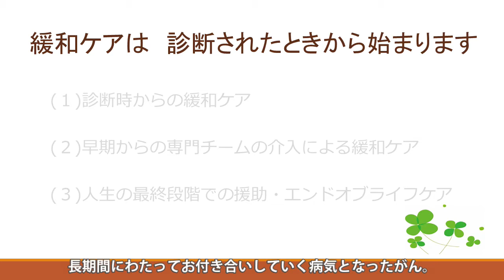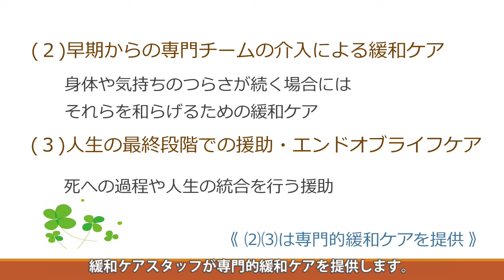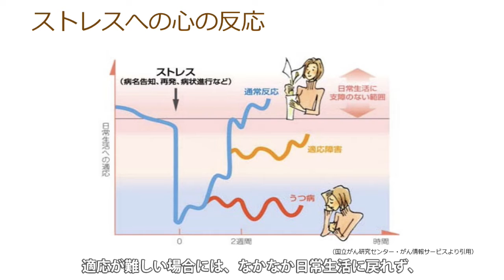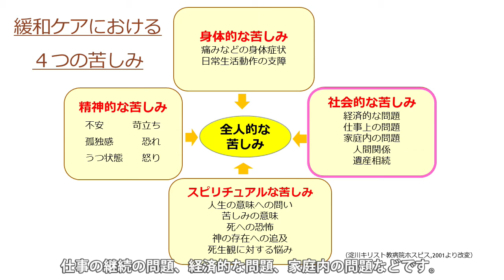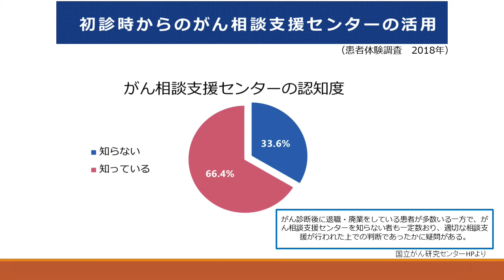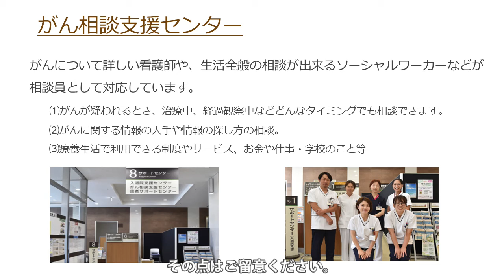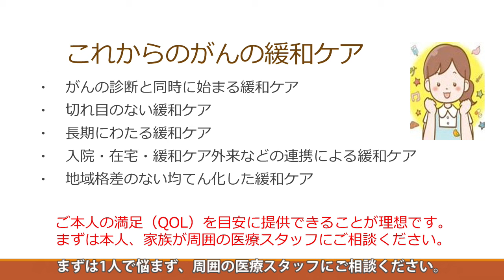「がんと診断された時からはじまる緩和ケア」緩和ケア内科 部長 中西 英世 医師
第57回動画による健康講座
演題：「がんと診断された時からはじまる緩和ケア」
講師：緩和ケア内科 部長　中西　英世　医師（再生時間　8：42）

日本では2人に1人が罹る「がん」。
以前よりも格段に生存率が伸びている今、がんは慢性疾患として考える時代となってきました。

そこで皆さんに知っておいていただきたいのが、緩和ケアの存在です。
緩和ケアは、がんと診断された時から終末期まで、段階に応じたサポートを提供します。
患者さんの体や心のつらさを和らげ、家族の精神的なサポートなどもするのが緩和ケアです。

当院では多職種によるチームが入院患者さんの色々なニーズに対応しています。
また、がん相談支援センターでは、がんにかかわる様々な相談や質問等を、看護師やソーシャルワーカー（社会福祉士）等がお受けしています。

ぜひご視聴いただき、ご参考にしていただければ幸いです。

00:00　OP
00:17　2人に1人はがんに罹る時代
00:46　緩和ケアは診断されたときから始まります
02:26　がん治療における４つの苦しみ
03:34　身体的な苦しみ
04:03　精神的な苦しみ
05:27　社会的な苦しみ
05:44　がん相談支援センターの活用について
06:41　当院のがん相談支援センター
07:04　当院の緩和ケアチーム
07:29　緩和ケア病棟の紹介
08:10　これからのがん緩和ケア

◆新百合ヶ丘総合病院　がん相談支援センター